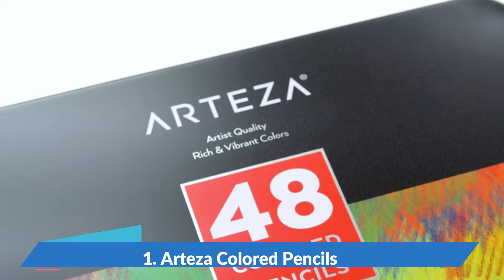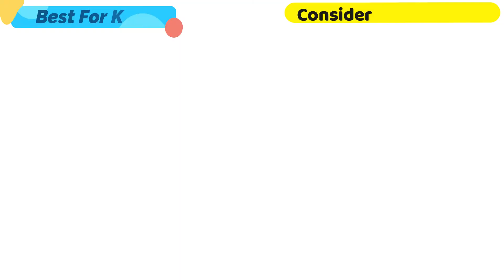Colored Pencils | Top 5 Best Colored Pencils of 2021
1.Arteza Colored Pencils
2.Mr. Pen- Colored Pencils
3.Magicfly 72 Colored Pencils
4.WILSHIN Colored Pencils
5.Castle Art Supplies

★Best Amazon Today's Deals
★Try Audible and Get Two Free Audiobooks

Inspired by
Sarah Renae Clark: